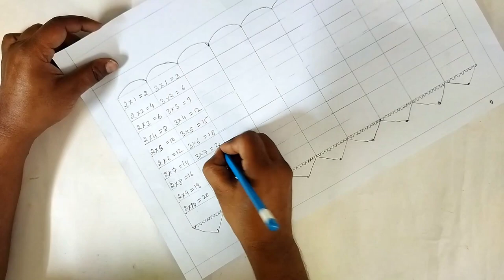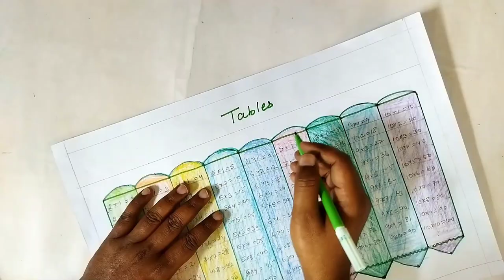Multiplication Tables Chart School Activity for Kids | How to Make Maths Table Chart